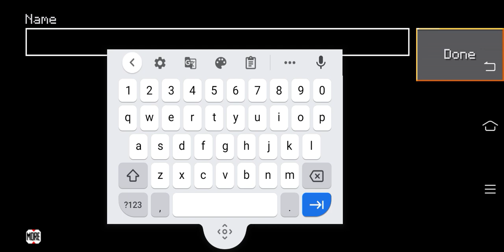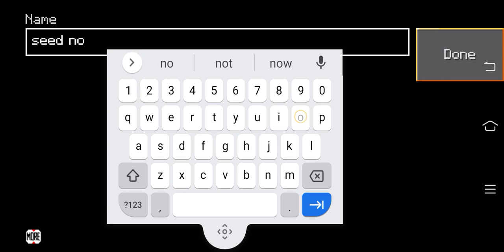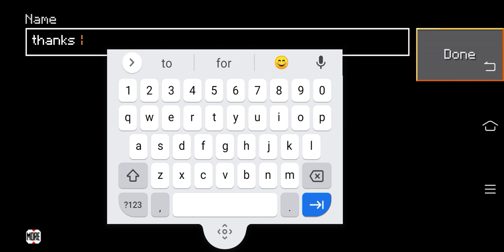top 4 best seeds in lokicraft